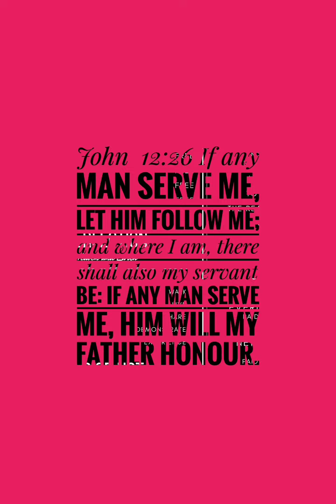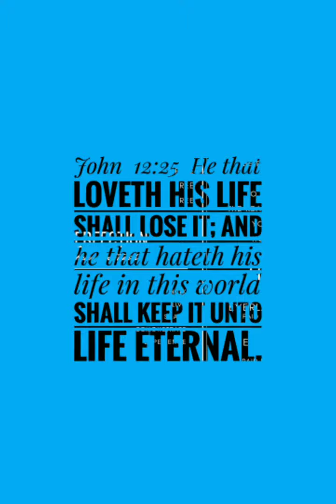Dre Martin's Paper Play Quik Wallpapers ™ @JesusAloneHeals @PaperPlays Audiomack $9.99 Wallpapers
Quik Wallpapers

Luke  7:35  But wisdom is justified of all her children.

Gifts Souvenirs Holiday Presents
Electronic E Wallpapers
Print

Wallpapers

Quik Wallpapers

Paper Play Quik Wallpapers ™

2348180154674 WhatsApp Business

Matthew  10:39 He that findeth his life shall lose it: and he that loseth his life for my sake shall find it.

Matthew  10:9 Provide neither gold, nor silver, nor brass in your purses,

John  3:19  And this is the condemnation, that light is come into the world, and men loved darkness rather than light, because their deeds were evil.

Bespoke Custom Curated Wallpapers

Quik Wallpapers

$9.99

Buy The Truth
Sell It Not

$9.99

Dre Martin
Art Creative Director Curator

And This Is The Condemnation That Light Is Come Into The World And Men Loved Darkness

John 3:19